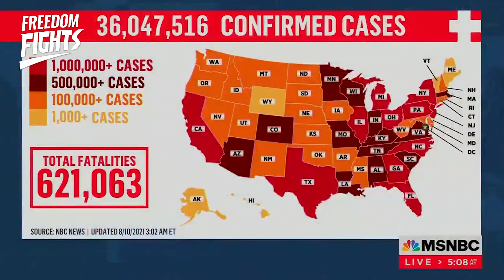Dr. Fauci Attacks Freedom, Defends Mandates Instead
This is what a Totalitarian sounds like.